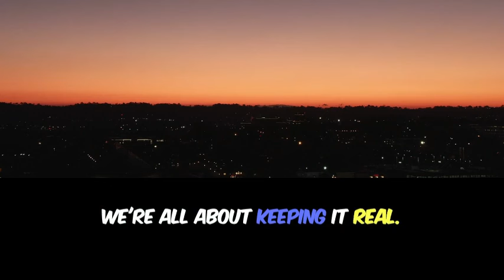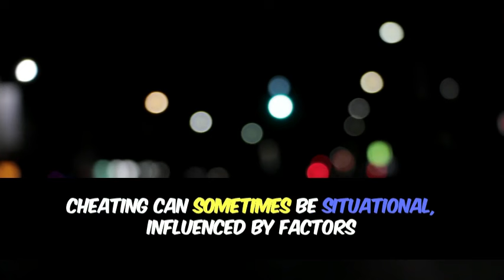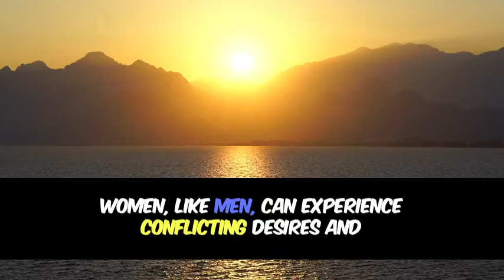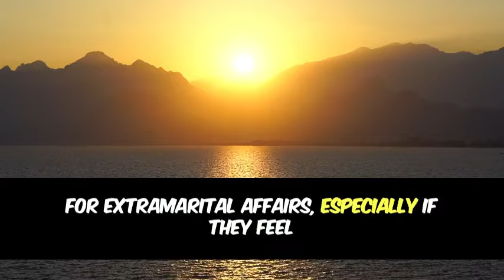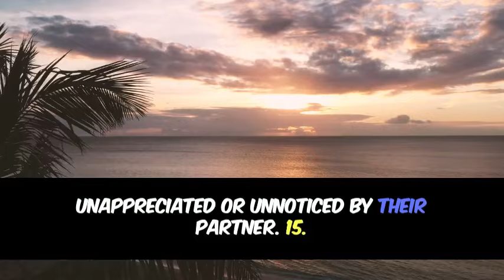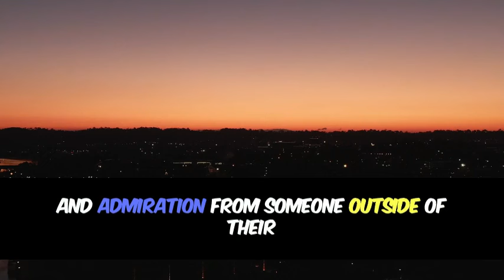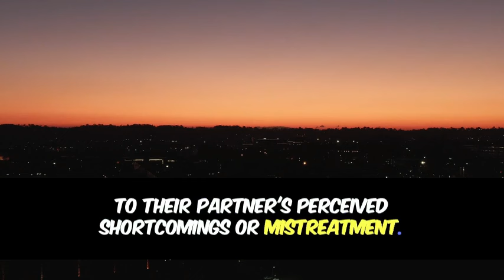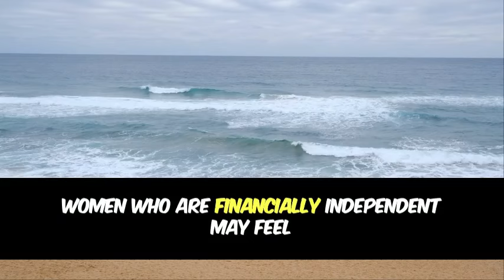Psychology Fact About Human Behaviour That blow your mind.